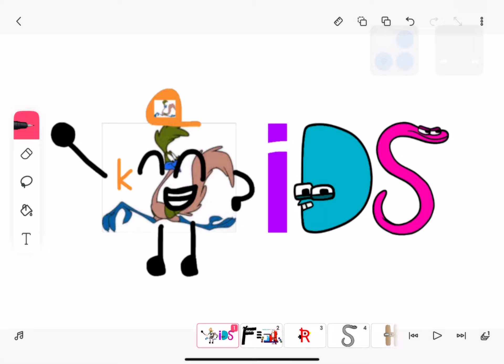Igiac network characters k, i, d, & s (13,401st Video)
Requested By pretty jr studios 2022's alternate channel

Kinemaster YTP Productions Is Next So Don’t Replace Him